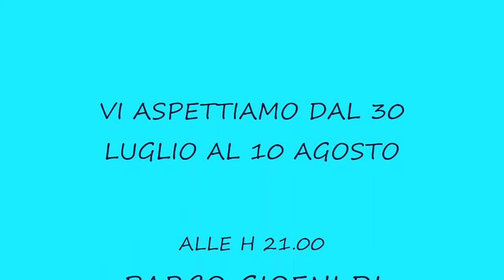FAUST di Goethe Regia di Elio Gimbo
Prove della Compagnia Fabbricateatro, luglio 2014 al teatro di paglia del parco Gioeni di Catania.